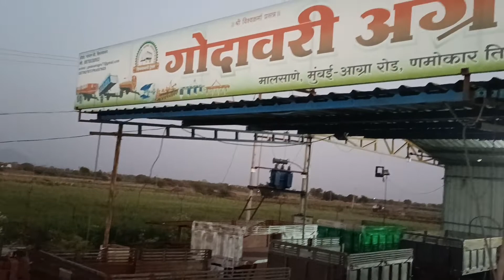Godavari Agro Industries malsane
all types of agricultural trailer and implements manafacturer Godavari Agro Industries opposite namokar Tirth malsane taluka chandwad district Nashik contact